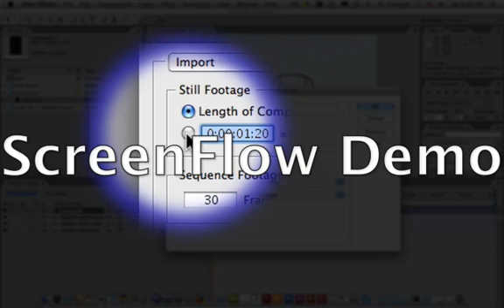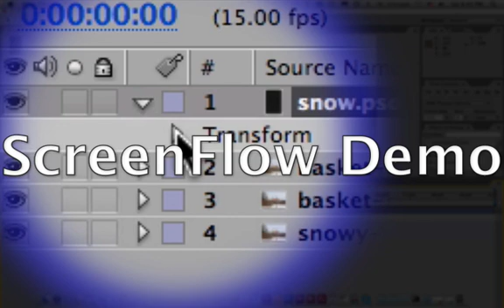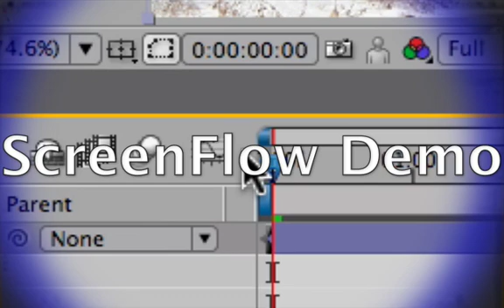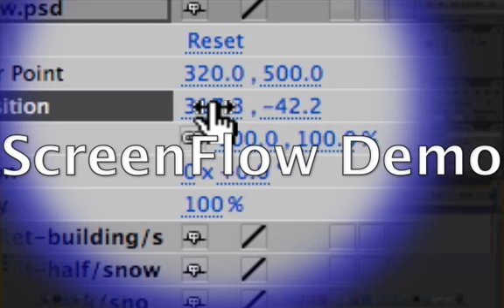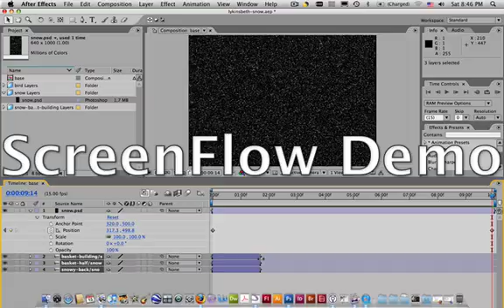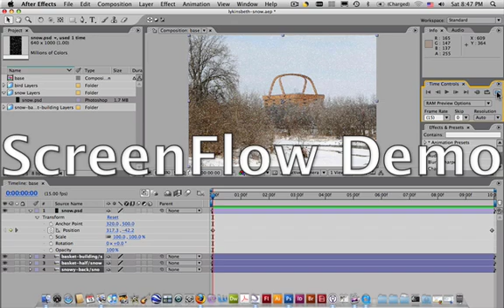Animating Photoshop snow in After Effects 7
Here you can see how to animate the snow that you created in a previous tutorial so that it looks like it is falling.